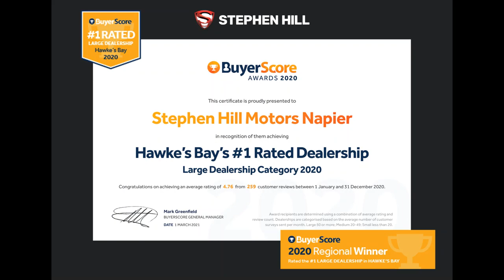2012 Hyundai i30 Hatch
2012 Hyundai i30 Hatch
Only $72 per week, Based on No Deposit*

- 1.6L Petrol Engine
- 16" Alloy Wheels
- Low 7.7L Per 100kms
- Bluetooth
- A Low 50,100Kms

Time to think about a Cheap Runabout ?
There's not much better than the Hyundai i30
And with finance options available from No deposit...
We make it as easy as possibly to get yourself into a new car